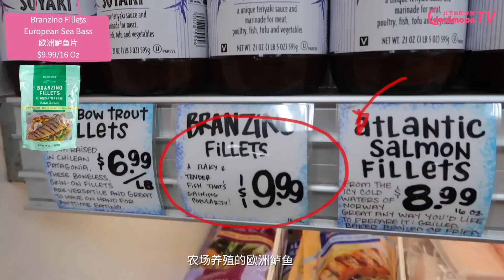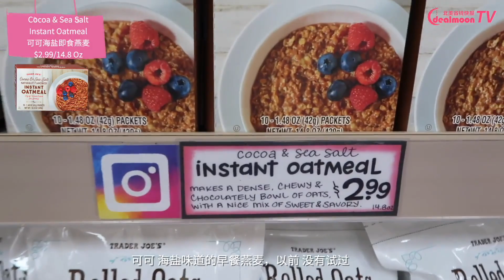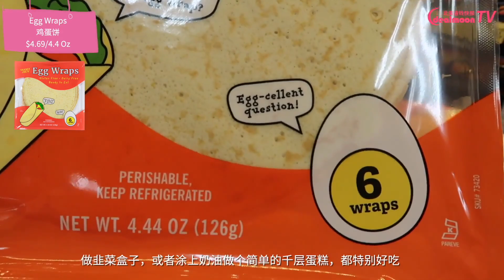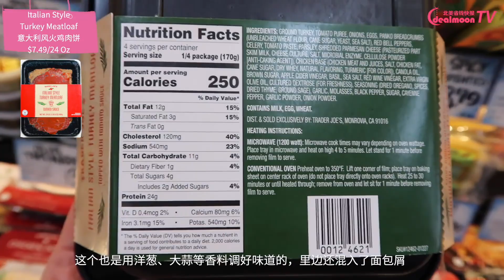【一起逛】Trader Joe’s 缺德舅春季新品店内实拍｜带皮鲈鱼/烟熏调味三文鱼/意大利肉饼/番茄羊乳酪汤/吃货惊艳了！Trader Joe's New Products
春天来了，Trader Joe's又有哪些新产品好物上线呢？一起看看吧～